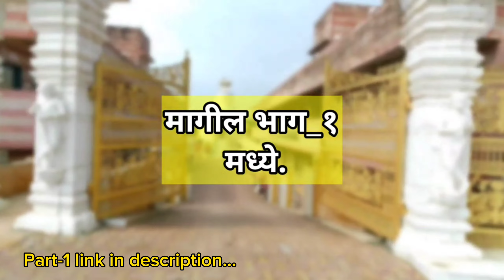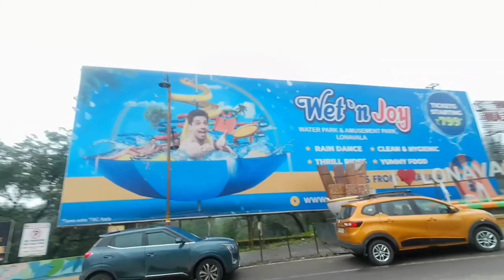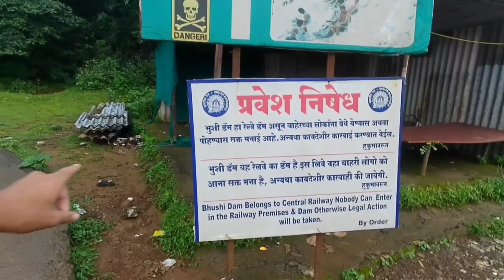आज आम्ही गेलो पावसाळ्यातील प्रसिद्ध ठिकाणी पुणे लोणावळा फिरायला 😀✌️||Pune Lonavala Bhushi Dam Vlog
◼️माझे नाव दर्शन चौधरी 😇❤️ आहे आणि आपल्या यूट्यूब चॅनल (Darshan Chaudhari Vlogs) वर तुमचे खूप स्वागत आहे 🙏🙏🙏